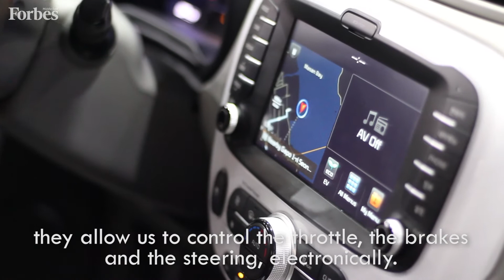Acacus Wants To Make Your Car Driverless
Acacus Technologies can retrofit any car with electronic braking and driving to make it driverless. Their software, Lynx, is already being used by RTA to optimize its service. By 2020, they want to turn fleets of cars driverless. Watch our interview with founder Talal Ben Halim for more on the future of transportation.